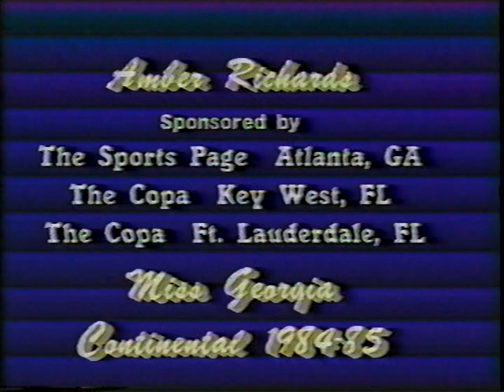Miss Continental 1984 Cherine Alexander Winner Part 2 Talents